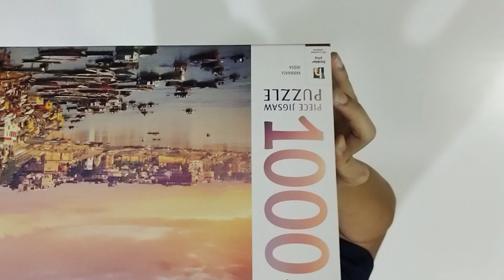快播1000块拼图游戏，Jigsaw Puzzle 1000 pieces，由开始到完成